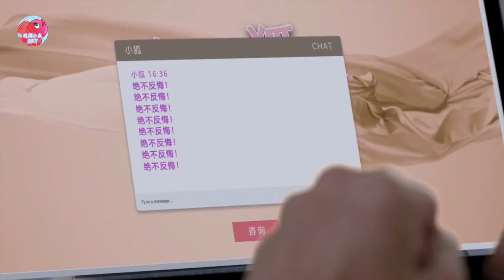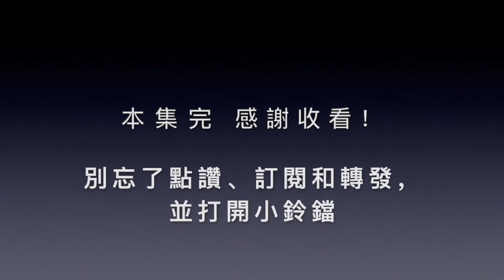《色戒》女人為了美貌付出一切后变成这样《靈魂擺渡-南洋傳說》 新加坡 The Ferry Man EP 4 主演：王冠逸、戚玉武、金凱德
熱播網劇“靈魂擺渡”又再被翻拍，講述了夏冬青與靈魂擺渡人趙吏一同幫助因有心事未了而停留人間的靈魂，他們的故事。
主演：王冠逸、戚玉武、金凱德
❤️感謝訂閱支持本頻道！喜歡請轉發分享！

==》選購二手全球大牌包包，USPS寄美國，DHL、Fedex 快遞全球 Shop pre-owned branded luxury handbags (網址)
==》實時查看美股及全球股市，手機在線交易、買賣股票免手續費，安全可靠，Webull平台免費送股票，價格高達$3000/股 Check US and global stocks market, no transaction fee, sign up to get free stocks! (網址) ❤️ ETC潮牌服飾及周邊產品已上市，限時供應，數量有限，歡迎前往頻道的Store選購！